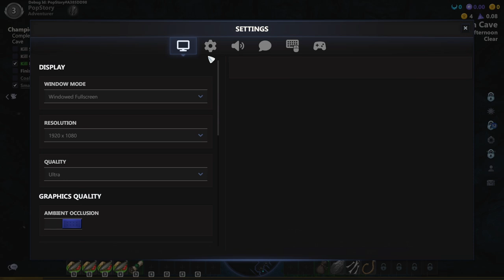Lost Relics ตอนที่ 2